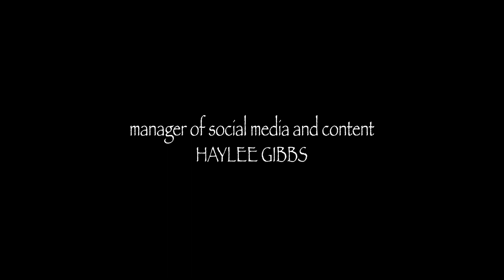Koch & Boules Episode 6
Koch & Boules receive intelligence that the Puppet Master may be at Mount Morgan Railway Station.

Koch & Boules is a fully improvised web series supported by the Regional Arts Development Fund through Rockhampton Regional Council.